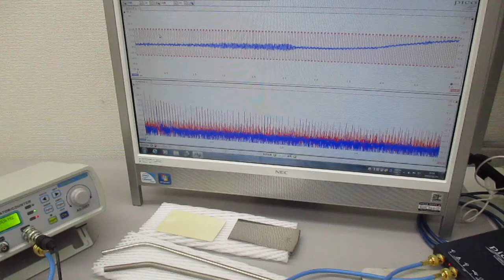超音波プローブの発振制御による表面検査技術 ultrasonic-labo